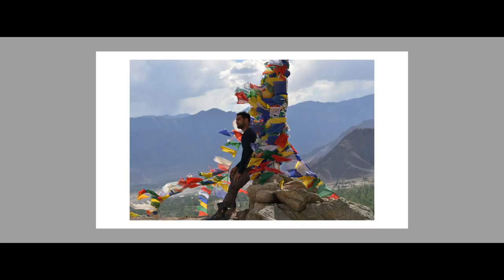My first VLOG of 2022 and I Broke My Computer Screen!